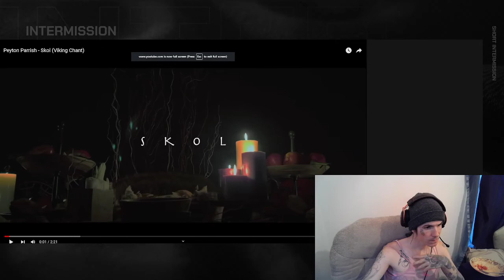Peyton Parrish - Skol (Viking Chant) reaction